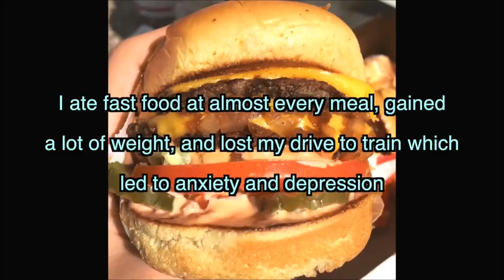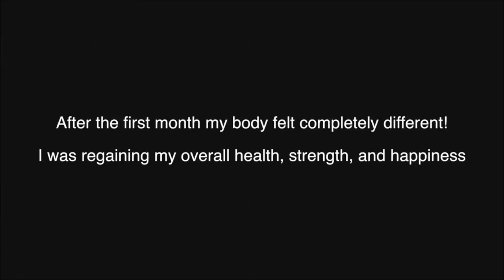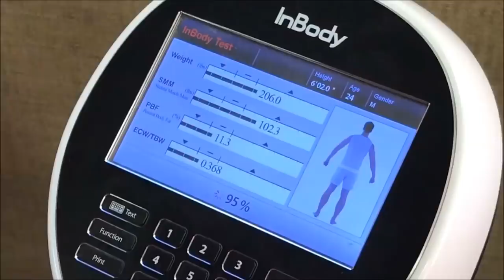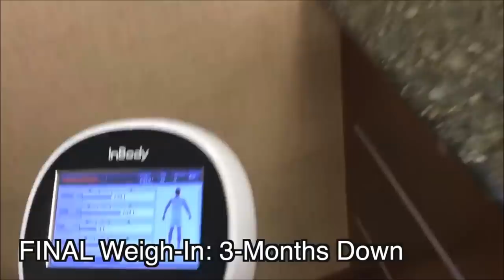Weight Loss Body Transformation Fat to Fit - Fat Loss Diet Before and After!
Weight Loss Body Transformation Fat to Fit

More videos will be uploaded
This is 100% NATURAL!